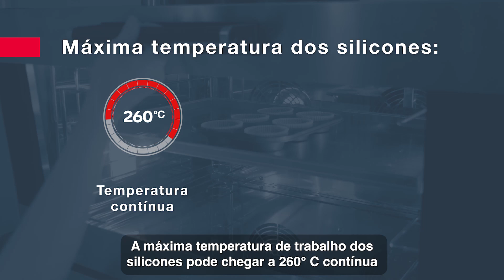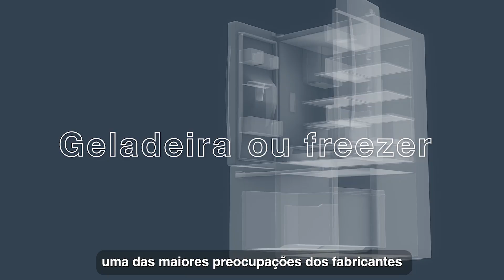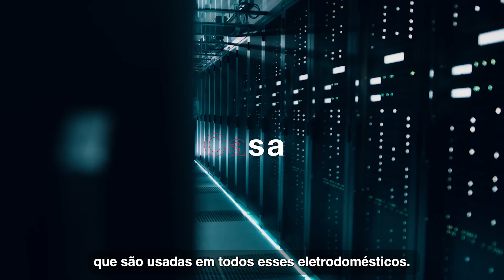How To Do | Season 2 | Episódio 3: Eletrodomésticos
In this episode, our expert Carlos Adami talks about the importance of silicone applications in appliances such as ovens, refrigerators and freezers. Dow offers a broad portfolio of adhesives and sealants that will help increase the productivity and reliability of your products.